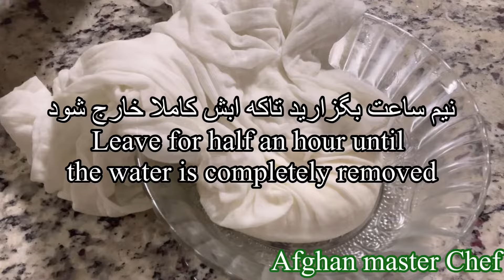رس ملائ به طریقه آسان و خیلی لذیذ Rasmalai easy recipe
طرز تهیه رس ملایی خیلی لذیذ با مواد کم وساده خوش طعم ترین رس ملایی را اماده نمایید
Ras malai recipe delicious and easy recipe rasmalai banani ke asan tareqa